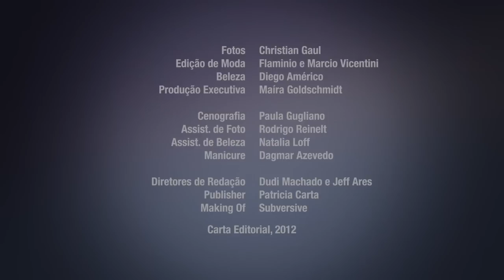Mariana Ximenes: Making Of Revista RG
Estrelando Mariana Ximenes, musa da edição de novembro da Revista RG, nas bancas.